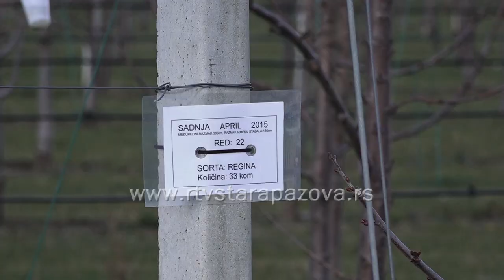Zaštita voćnjaka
Voćari u poslednje vreme sve više ulažu u konstrukcije I postavljanje mreže protiv grada, jer u slučaju oštećenja, može da propaden ceo rod, pošto oštećeni plodovi ne mogu na tržište. Ratari sa druge strane kažu da je za njih ovakav vid zaštite neisplativ, I zato preporučuju osiguranje useva.